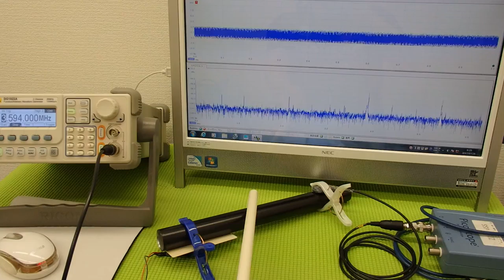オリジナル超音波プローブの「発振・制御」技術